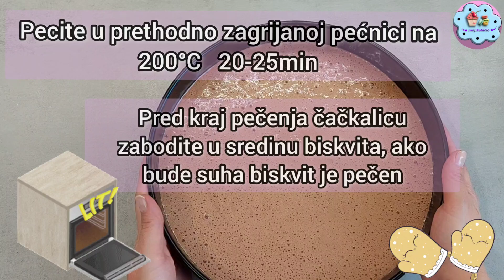PLAZMA TORTA Brza i jednostavna od samo par sastojaka! Recept na žlice🥄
🎂 Plazma torta, brza i jednostavna sa mjerama na žlice od svega par sastojaka.

🎂 Omiljena je na dječjim rođendanima jer je lagana i nije previše slatka.

🎂Sastojci
6 jaja
6 žlica glatkog brašna
6 žlica šećera
2 žlice kakaa
1 prašak za pecivo
100ml ulja
800g milerama
300g plazma keksa
200g šećera u prahu
(dekoracija po želji, ja sam stavila 250ml šlaga i posipala plazmom)